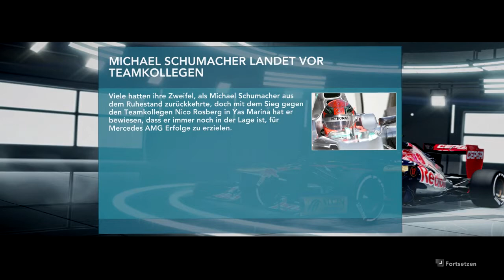Let's Play F1 2012 [Staffel 2] #054 - Abu Dhabi Rennen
«LET'S PLAY F1 2012 [Staffel 2]»

F1 2012 ist das zugänglichste und umfassendste Formel 1-Spiel für Fans und Rennspielenthusiasten aller Altersklassen. Die Spieler sind in der Lage, die Leidenschaft, Geschwindigkeit und den Ruhm des weltweit glamourösesten Sports hautnah zu erleben, inklusive einer Menge neuer Features, umfangreichen technischen und spielerischen Verbesserungen, vielen Einzelspieler-Wettbewerben und Mehrspielermodi sowie den aktuellen Daten der Saison 2012 - alle Rennstrecken, Teams und Fahrer. Mit Hilfe des Young Driver Test können unerfahrene Spieler durch eine Reihe von Tutorials erlernen, die rasantesten Wagen der Motorsportwelt zu steuern.

Fahrhilfen:
Bremshilfe: Aus
ABS: Aus
Traktionskontrolle: Mittel
Getriebe: Automatik
Boxenstopp-Hilfe: Aus
Ki-Schwierigkeitsgrad: Profi
Renndistanz: 25%